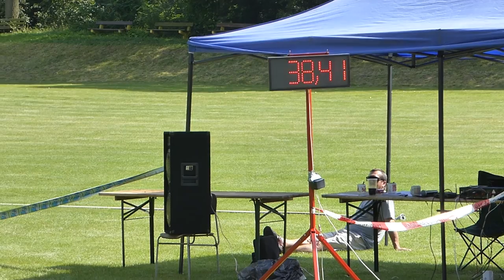PHL Předonín 13.8.2016 - Dřemčice ženy - ŘÍP